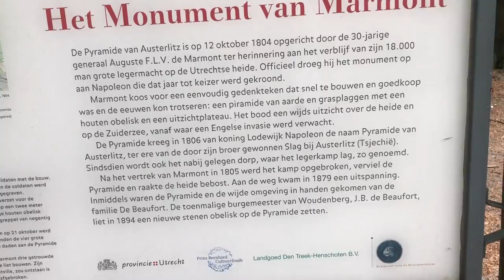Eine Pyramide in den Niederlanden | Rennradzubehör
Mein Radnavi